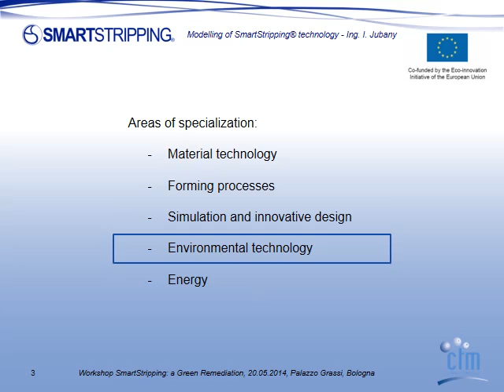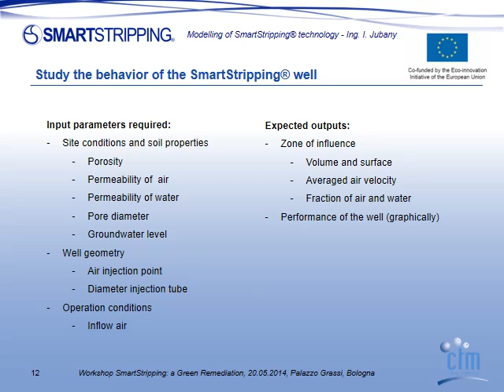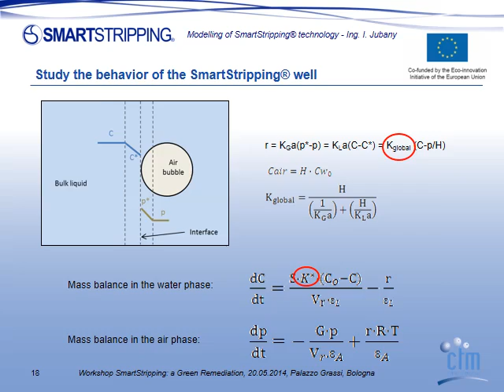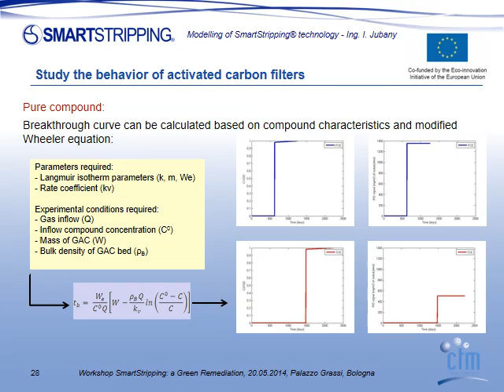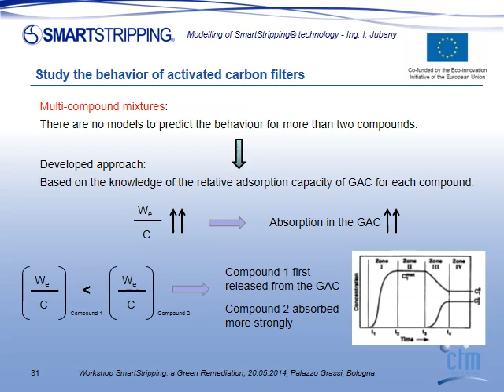Workshop SmartStripping presentazione Ing. Jubany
Presentazione "Modelling of SmartStripping® technology" della Dott.ssa Irene Jubany, Fundation CTM Technology Centre (Spagna)  al workshop SmartStripping® Green Remediation, Palazzo Grassi, Bologna 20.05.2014